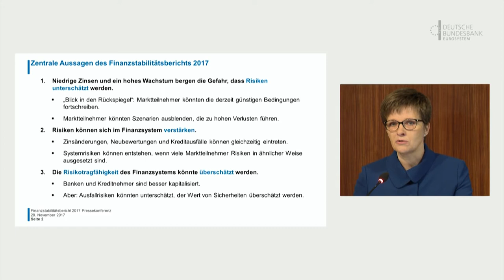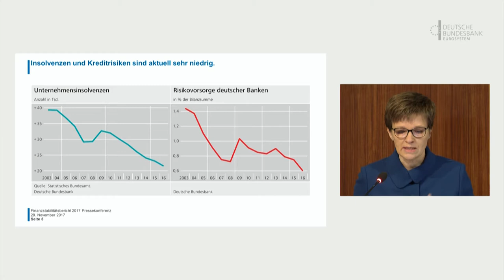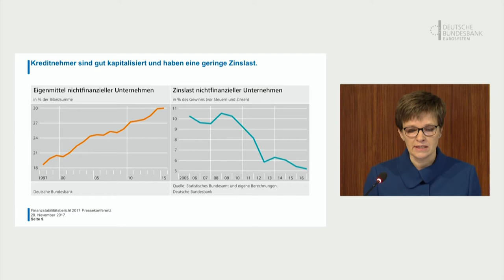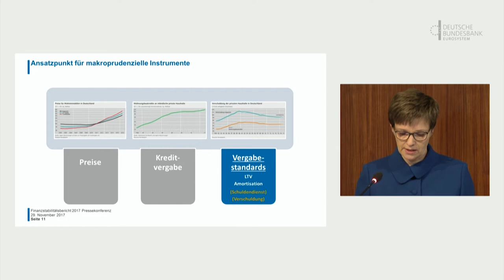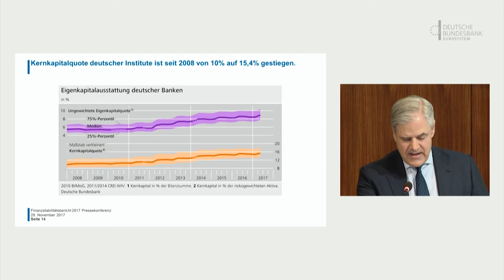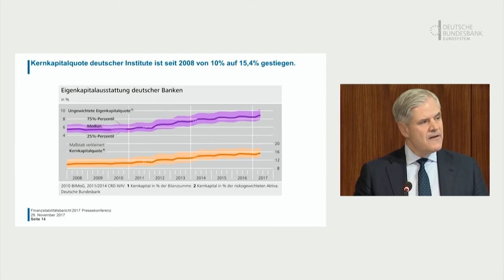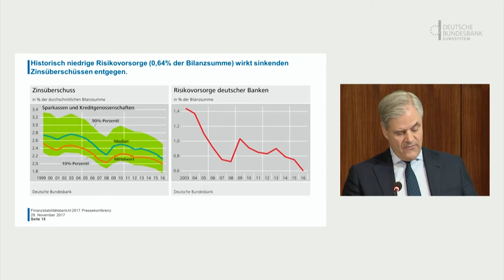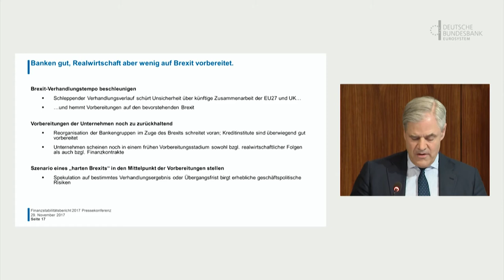Pressekonferenz zur Vorstellung des Finanzstabilitätsberichts 2017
Bundesbankvizepräsidentin Claudia Buch und Vorstandsmitglied Andreas Dombret stellten am 29. November 2017 in Frankfurt am Main den Finanzstabilitätsbericht der Bundesbank vor.

Besuchen Sie uns auch auf anderen Plattformen und schreiben uns bei Fragen:

Adresse:
Deutsche Bundesbank

Wilhelm-Epstein-Straße 14
60431 Frankfurt am Main